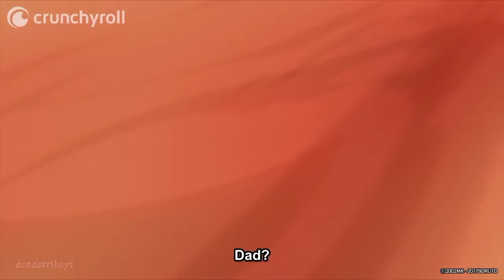When Someone Hurts Himawari